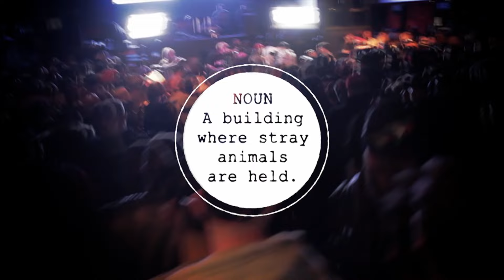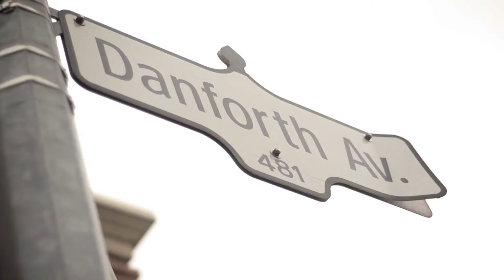KOTD - Rap Battle - Pat Stay vs Math Hoffa *Co-Hosted by Drake & Maestro Fresh Wes*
@KingOfTheDot - @PatStay vs @MathHoffa
Hosted By: @OrganikHipHop, @Drake, @MaestroFreshWes, @GullyTK & @LushOne

  Hailing from Nova Scotia, Pat Stay has earned his placement as one of King of the Dot's top battlers. As one of the self proclaimed progenitors of the written battling era, Pat got his start in the Element's League, tearing through competition with ease, proving he was one of the best around. With the inception of King of the Dot, written battles became much more popularized throughout Canada, allowing for many more participants than before. Seeing his chance to expand his fan base and showcase his abilities, Pat Stay got back into the ring against his first KOTD opponent, Bartone. Riding the success of his first battle, Pat has since gained the clout to command much bigger names, often taking on some of the best from other leagues, such as The Saurus, Arsonal, Head Ice and Marvwon. One of his best known battles, against long time friend Hollohan, catapulted Pat into the spotlight, showing he was able to hang with the best and was not to be trifled with. Making another Blackout appearance, Pat takes on American Math Hoffa in what was one of the best battles of the event.
  When discussing the New York City battle scene, if Math Hoffa isn't the first name to be mentioned, he isn't far behind it. One of the most iconic figures in the circuit today, Math has been around since the Smack DVD era, and came out of the gates swinging. With early on camera battles against legends such as Iron Solomon, Nems, and T-Rex, Math began his battle career going against some of the best in the world. Since then, Hoffa has been on a war path, squaring off against the likes of Aye Verb, Arsonal, and Marvwon. A veritable giant in the scene, the Brooklyn native has been in the ring with the best, and more often than not, emerges victorious from his bouts. Known for his intimidating stage presence, commanding delivery and deadly ability to break down his opponents with hard hitting punchlines and bars, Math has proven time and time again that he is no slouch. Making his first trip north of the border to battle in King of the Dot, Math Hoffa takes on arguably the best that Canada has to offer in Pat Stay.